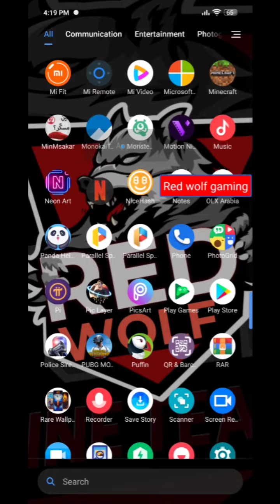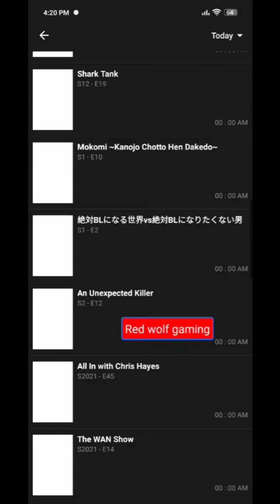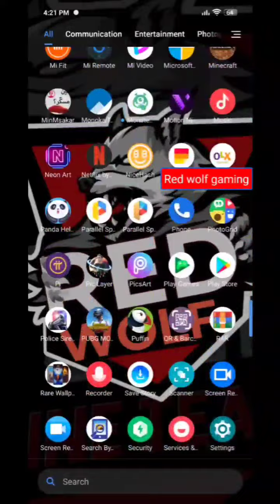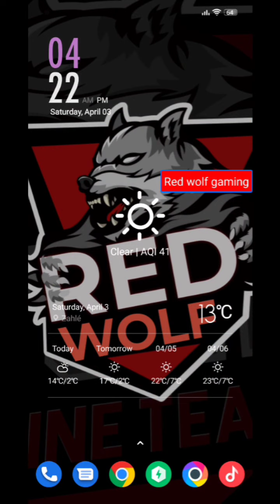تحميل برنامج نيتفلكيس Netflix مجانا ب سيرفير السريع و الذي يدعم الترجمة |2021 Download free netflix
في هذا للفيديو نشرح لكم طريقة تحميل برنامج نيتفكليس الاصلي بنسحة مدفوعة و معممة للجميع تدعم الترجمة و سيرفيؤات السؤيعة
netflix movies,
netflix mena,
netflix movies مترجم,
netflix arabic,
netflix series,
netflix film,
netflix مترجم,
netflix baby,
netflix يحسبوني ابالي,
netflix يوتيوب,
netflix يعرض قريبا,
netflix يقبل مدى,
يوميات مراهق netflix trailer,
يوميات مراهق netflix 2019,
ماذا يعني netflix,
netflix وثائقي,
netflix و خطة الشيطان,
netflix ويكيبيديا,
netflix وقت المغامرة,
netflix وثائقيات,
netflix ما وراء الطبيعة,
netflix مسلسلات,
netflix مسلسلات تركية,
netflix مسلسلات عربية,
netflix مقدمة,
netflix مسلسل,
netflix ماهو,
netflix مسامير,
netflix لاكاسا دي بابيل,
netflix للاطفال,
netflix لوبين,
netflix لا يتوافق جهازك مع هذا الاصدار,
netflix لا يعمل بالكروم كاست,
netflix لاكاسا,
netflix للشاشات,
netflix للافلام,
nordvpn ل netflix,
netflix كامل,
netflix كيف الغي اشتراك,
netflix كرتون,
netflix كلمة المرور,
netflix كم الاشتراك,
netflix قوة غليتر بالعربية,
netflix قوة غليتر,
netflix قيامة ارطغرل,
netflix قنوات,
netflix قناة,
netflix قطار الحياة,
netflix قاتل الشياطين,
netflix قيم أوف ثرونز,
netflix فوق القمر,
netflix فيلم كامل رعب,
netflix فيلم كامل مترجم,
netflix فيلم كامل اطفال,
netflix فيلم كامل مسامير,
netflix فيلم,
netflix فيلم رعب,
netflix فيلم كامل المسيح الدجال,
ملقيتوش في netflix,
netflix غامبول,
netflix غير متوافق مع الايباد,
وجدي غنيم netflix,
مسلسلات غموض netflix,
افلام غموض netflix,
netflix على البلايستيشن,
netflix عمرو دياب,
netflix عن طريق stc,
netflix عبدالعزيز,
netflix عروض,
netflix على رسيفر بي اوت,
netflix عن طريق فوري,
netflix عسل اسود,
netflix طريقة الدفع,
طريقة اشتراك netflix,
طريقة تحميل netflix على الماك,
طريقة اشتراك netflix stc,
طريقة اشتراك netflix سنه,
طريقة الدفع netflix بالرصيد,
طريقة شحن netflix,
طريقة تعريب netflix,
ضبط اعدادات netflix,
netflix صوت,
مسلسلات صينية netflix,
صوفيا netflix,
netflix شاشة سوداء,
netflix شمس المعارف,
netflix شعار,
netflix شهر مجاني,
netflix شركة,
netflix شحن,
netflix شاهد مجانا,
netflix شاشة سمارت,
a netflix film,
netflix سالي,
netflix سعودي ريبورترز,
netflix سفاري,
netflix سجل المشاهدة,
netflix سوريا,
netflix ستموت في العشرين,
أفضل مسلسلات netflix سجون,
افضل افلام netflix سرقة,
netflix رعب,
netflix رسيفر,
netflix رسوم متحركة,
أفضل مسلسلات netflix رومانسية,
مسلسلات netflix رومانسية,
film netflix رعب,
فيلم netflix رعب,
افلام رومانسية netflix 2020,
netflix دراما كوين,
netflix دراما,
netflix دراما كورية,
افضل افلام netflix دراما,
مسلسلات netflix دراما,
طرق دفع netflix,
طريقة دفع netflix,
netflix خالد الدوسري,
netflix خيال علمي,
خلف عينيها netflix,
خارج السيطرة netflix,
عدي خليفة netflix,
netflix تسجيل خروج,
مرايا خادعه netflix,
netflix حيوانات,
netflix حسن الحسيني,
netflix حساب مجاني 2021,
netflix حياة من ورق,
netflix حسابات 2020,
netflix حذف حساب,
netflix حساب امريكي,
netflix حذف المشاهدات,
netflix جن,
netflix جديد,
netflix جرب مجانا,
جليسة الاطفال netflix,
تغيير جودة netflix,
مسلسل جن netflix,
مسلسل جن netflix الحلقة 1,
افلام جديدة netflix,
netflix تسيئ للاسلام,
netflix تغيير كلمة المرور,
netflix تلجرام,
netflix تحميل,
netflix تغيير الخطة,
netflix تركي,
netflix تسجيل الغاء الاشتراك,
netflix بالعربي,
netflix بداية,
netflix بالعربي افلام,
netflix بالعربية,
netflix برامج,
netflix بحث,
netflix بث مباشر,
netflix بارتي,
netflix افلام,
netflix العرب,
netflix افلام اكشن,
netflix افضل افلام,
netflix افلام اكشن 2020 مترجم,
netflix افلام 2020,
netflix اعلان,
netflix الدوسري,
netflix 0013 error fix,
netflix 0013,
netflix 007 movies,
netflix 0013 error android tv box,
03 greedo netflix and deal,
cyborg 009 netflix,
tvq-000 netflix smart tv,
000 netflix,
hawaii five 0 netflix,
below 0 netflix,
gantz 0 netflix,
0 chill netflix,
netflix a 0 95,
bajo 0 netflix,
unter 0 netflix,
0 calcare netflix,
netflix 100,
netflix 1997,
netflix 13 reasons why,
netflix 18 series,
netflix 18,
netflix 101,
netflix 1001 error,
netflix 18 shows,
formula 1 netflix trailer,
ipad mini 1 netflix,
lucifer season 1 netflix,
you season 1 netflix,
dark season 1 netflix,
friends season 1 netflix,
formule 1 netflix,
episode 1 netflix,
netflix 2019,
netflix 2021 movies,
netflix 2021,
netflix 2020,
netflix 2020 movies,
netflix 2021 series,
netflix 2020 trailer,
netflix 2020 series,
trailer dota 2 netflix,
team fortress 2 netflix,
beastars season 2 netflix,
mismatched season 2 netflix,
bridgerton season 2 netflix,
dota 2 netflix,
lupin 2 netflix,
ultraman season 2 netflix,
3 netflix trailer,
3 netflix soundtrack,
3 netflix review,
3 netflix season 4,
3 netflix song,
3 netflix season 3,
3 netflix trailer español,
bahubali 3 netflix,
netflix 4k settings,
netflix 4k on pc,
netflix 4k vs 1080p,
netflix 4k movies,
netflix 4k hdr,
netflix 4k,
netflix 480p quality,
netflix 480p vs 1080p,
jojo part 4